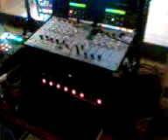anniversaire au lyaud 74 sono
anni a la salle des féte du lyaud